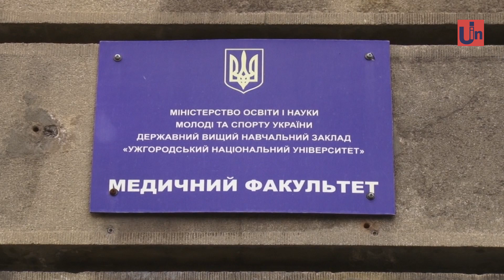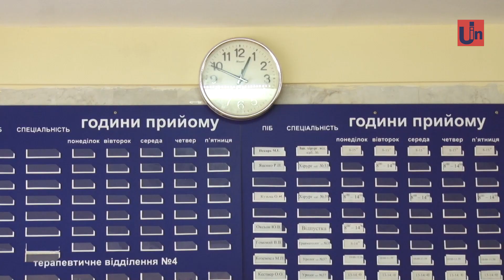Спалах кору на Закарпатті: серед хворих – десятки студентів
На Закарпатті –  друга хвиля загострення кору. Інфекція найбільше поширена в Ужгородському, Мукачівському, Міжгірському, Тячівському та Іршавському районах. Однак, поодинокі випадки лікарі фіксують майже у всіх регіонах області.